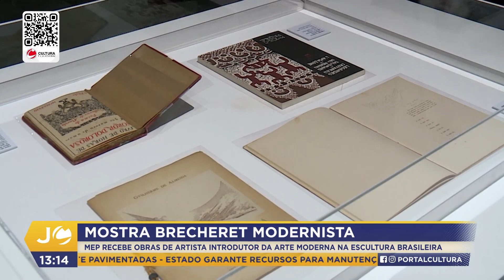Jornal Cultura 1° Ed - Mostra brecheret modernista (19.07.23)